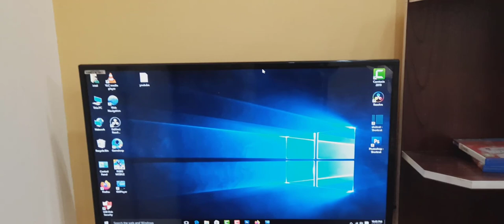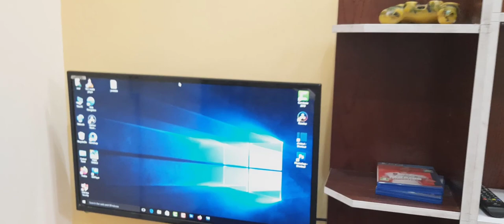Routine | vlog | funn | سرائیکی